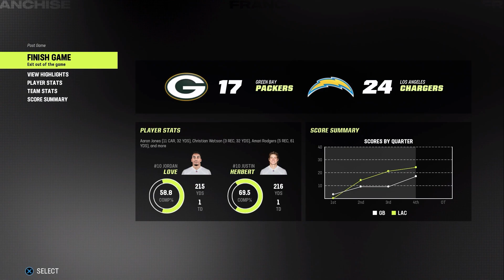What If Jordan Love Took Over For Aaron Rodgers in 2021?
Go check out my twitter where I post about the Orioles and Ravens:

People in this video :